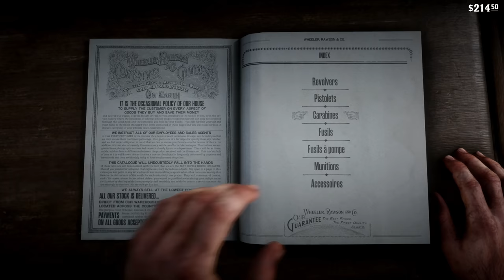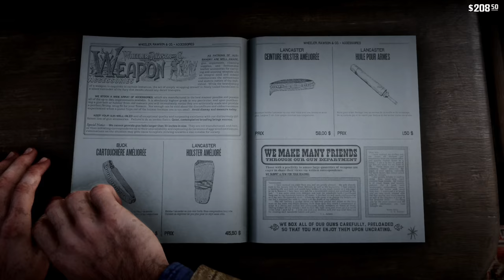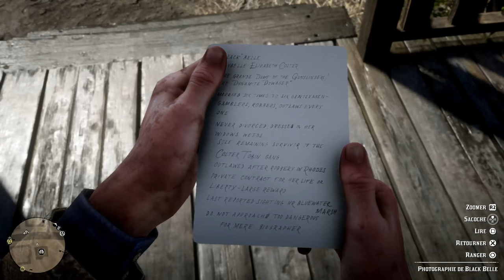Red dead redemption II : Episode 11 VF